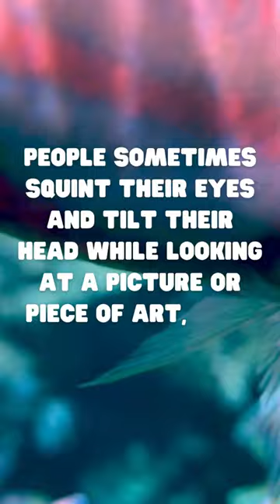girlfacts boyfacts humanity facts shorts funfacts gobechurch funny fyp tiktok love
Find out more about our new digital-first church plant, Go Be Church